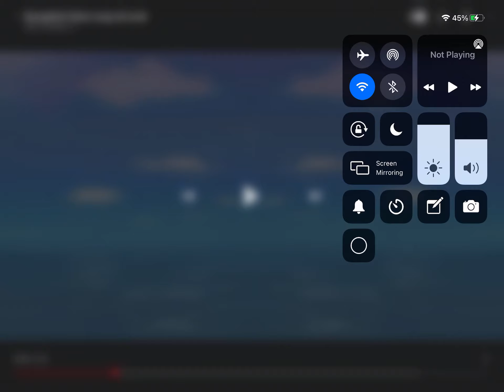Spongebob intro right mirrored